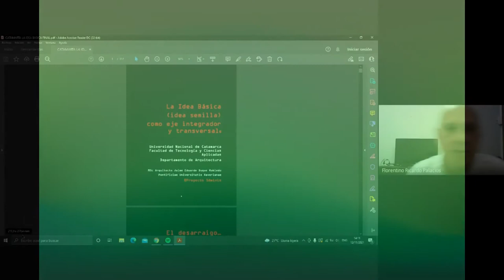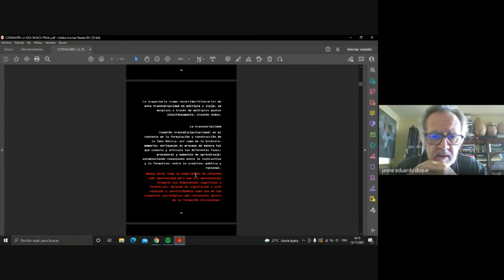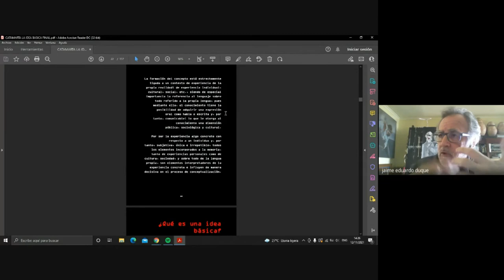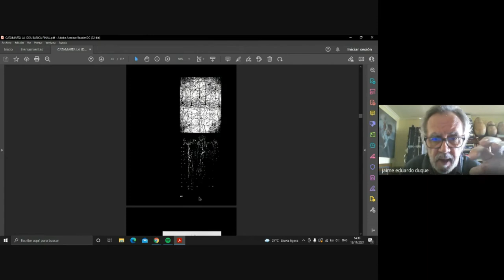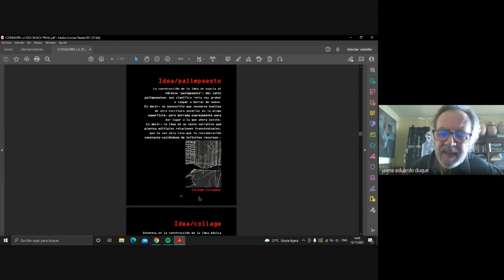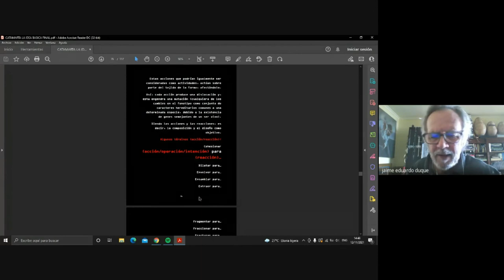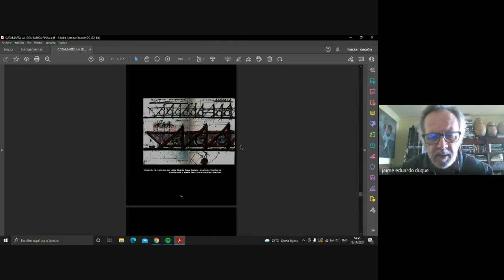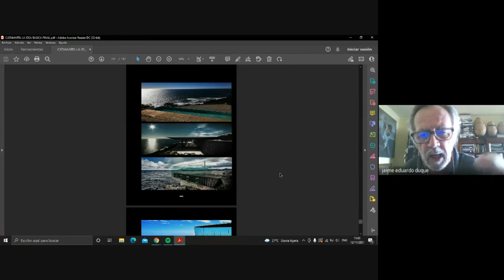“La idea básica o idea semilla como eje transversal e integrador ” MSc. Arq. Jaime Eduardo Duque.